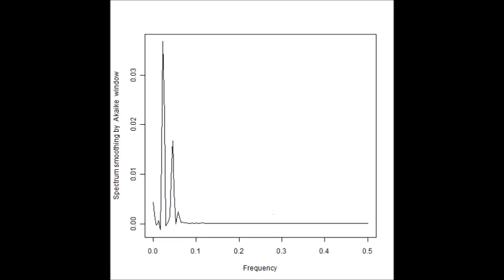表面弾性波 スライドショー 超音波の音圧測定解析 Measurement and Analysis of ultrasonic